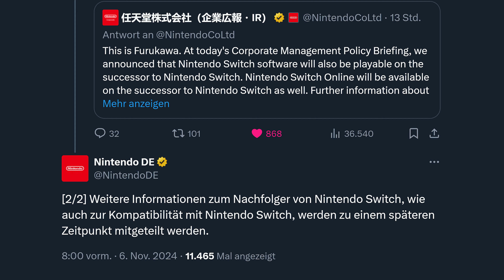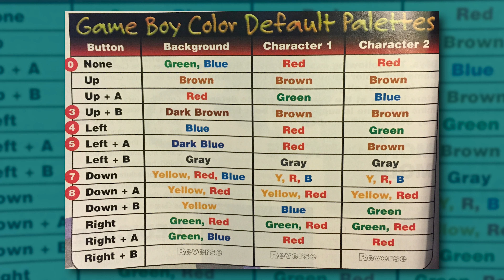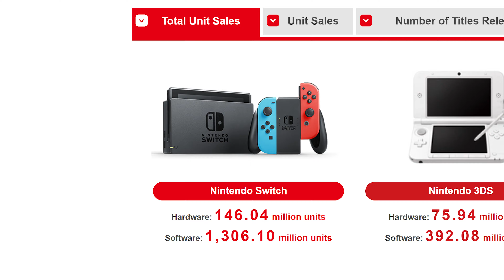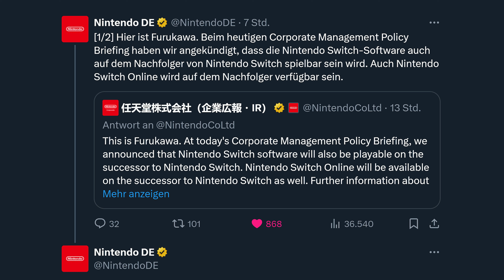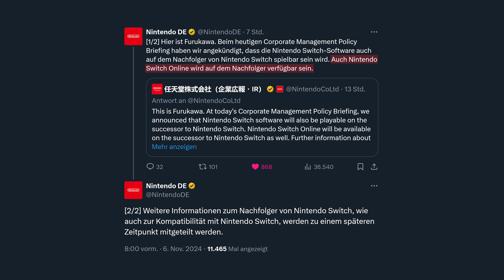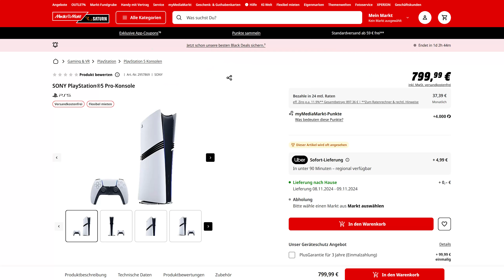Die Abwärtskompatibilität der Switch 2! Denn worüber sonst soll man reden...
Die perfekte Ausrede, um 1-2-Switch! in 120 FPS neuzuveröffentlichen.

- Paper Mario: Color Splash - Bloo Bay Beach
- Kirby's Return to Dream Land - Chef Kawasaki
- Splatoon 3 - Till Depth Do Us Part
- New Super Mario Bros. Wii - Beach Theme
- Donkey Kong Country: Tropical Freeze - Wing Ding (Palace)
- Princess Peach: Showtime! - Assassin Disco
- Kirby Triple Deluxe - Hypernova All-Stars